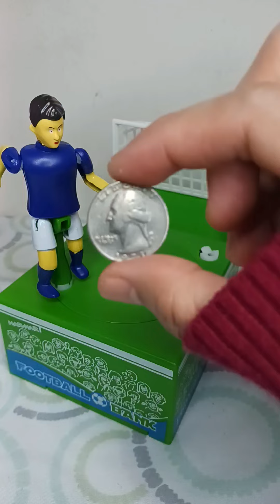2 minutes Satisfying Compilation Video